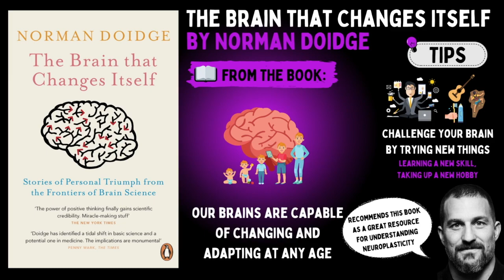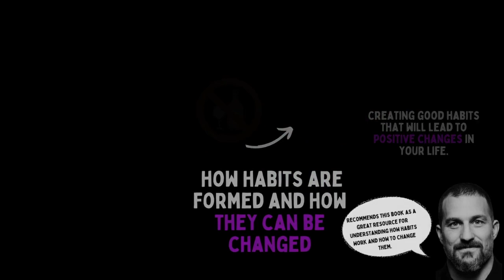Boost Your Brainpower with These 5 Books Recommended by Andrew Huberman 🧠 📚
Do you want to read the books recommended by Andrew Huberman to boost your brain power? 🧠📚 Then this video is for you!

Here are the 5 books:
📘 "The Brain that Changes Itself" by Norman Doidge ➡️
📘 Altered Traits by Daniel Goleman ➡️

🔗 Source: Google "books recommended by Andrew Huberman”…

Did you read thoses book? 📖 What did you think about it? 🤔

For all book lovers there! Have a great day! 👋